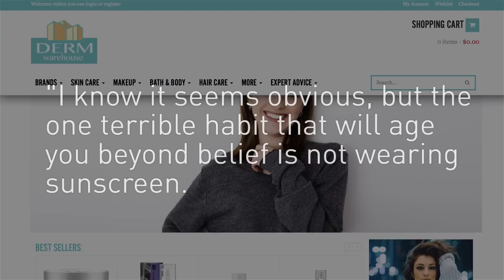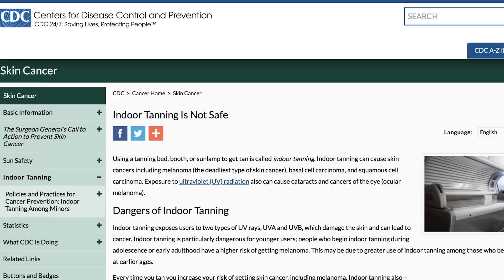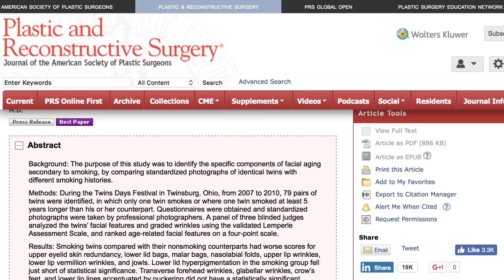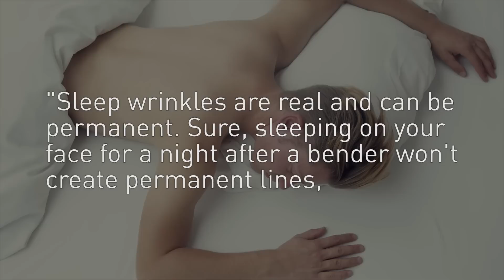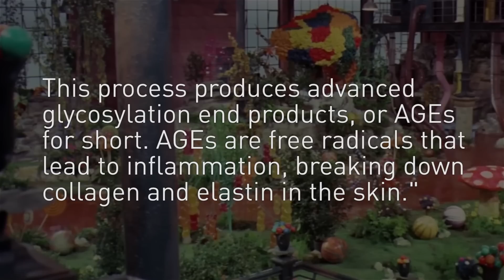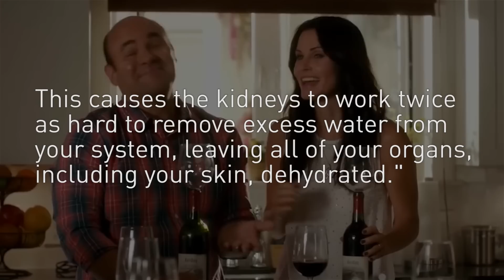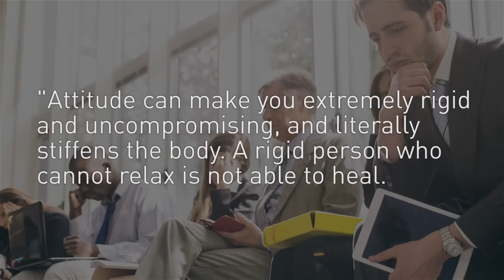10 Bad Habits That Are Making You Look Old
A lot of aging is simply genetics, as plenty of people see themselves looking more and more like their parents as they get older. However, there are plenty of things you can actively do to slow down aging a bit (just physically… as for the stoppage of time, we’ve got nothing).

Many of the bad habits you should cut out are things you might expect, like smoking or tanning beds, but there are some other de-agers that might just surprise you, like not drinking through straws. Let’s take a look at some bad habits that are making you look old.

Skipping sunscreen | 0:00
Leaving your sunglasses at home | 1:00
Fake baking | 1:43
Smoking | 2:19
Sleeping on your face | 2:54
Poor skin care | 3:31
Staring at your phone | 3:47
Poor diet | 4:27
Drinking from a straw | 5:22
Harboring anger and grudges | 5:48